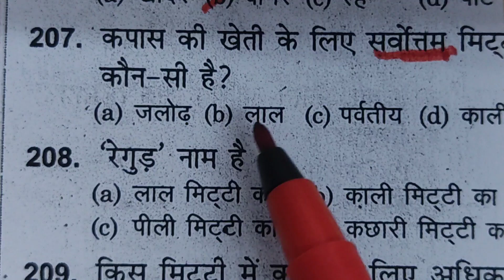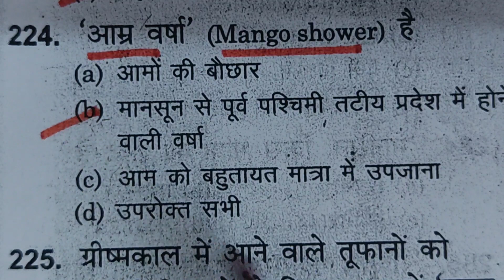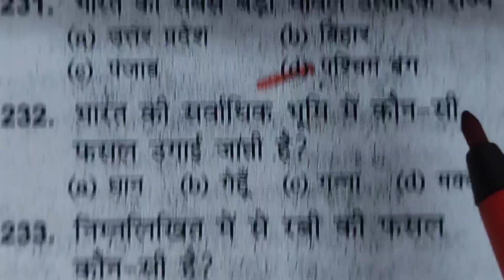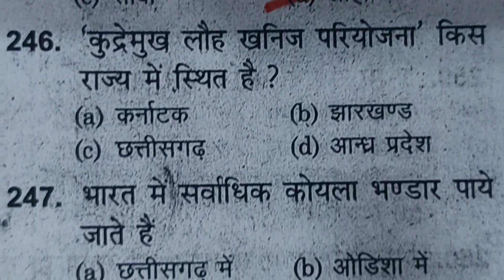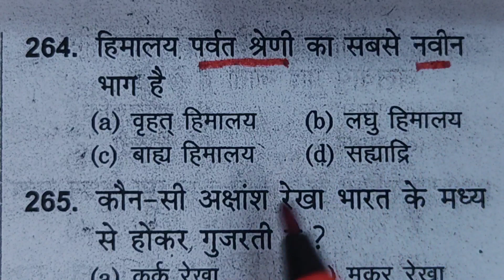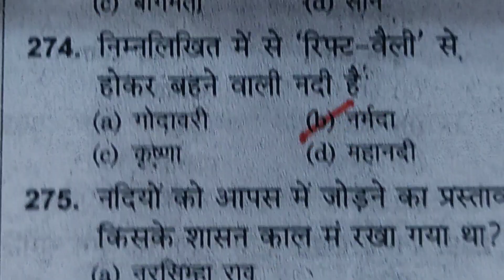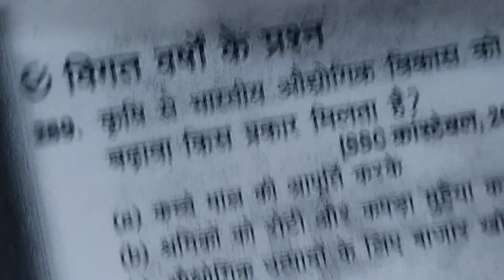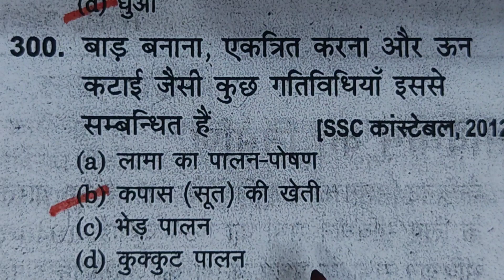GK/GS/PART-3/Top-100 MCQ/check your knowledge Power